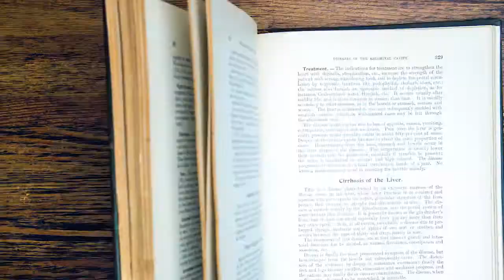50th Anniversary of Hurst's The Heart with Dr. Bernard Monteleone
Dr. Monteleone, former Director of Saint Francis Heart Center, talks about why Hurst's The Heart is still relevant even after 50 years in publication.